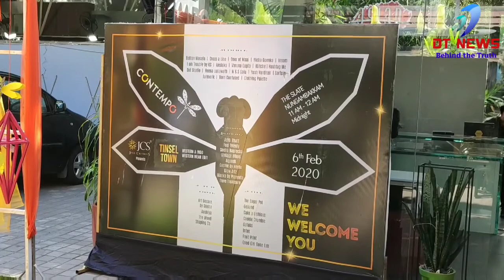# DT NEWS # Contempo, an exclusive Lifestyle pop-up hosted by Pooja # Tatia and Anita Bhandari #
Contempo, an exclusive Lifestyle pop-up hosted by Pooja Tatia and Anita Bhandari

Ladies from the city were seen shopping to their heart's content at 'Contempo', a fashion and lifestyle pop-up hosted by Anita Bhandari and Pooja Tatia at The Slate on 6th Feb 2020. This exhibition featured a specially-curated list of stalls from all over the country offering the best of the best in clothing, accessories, home decor and food.